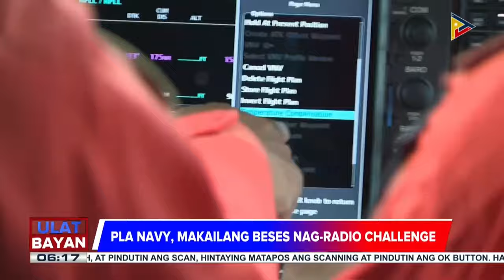Halos 20 barko ng Tsina sa Scarborough o Panatag Shoal, namataan sa aerial survey kasabay ng...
Halos 20 barko ng Tsina sa Scarborough o Panatag Shoal, namataan sa aerial survey kasabay ng civilian mission;

PLA Navy, ilang beses nag-radio challenge